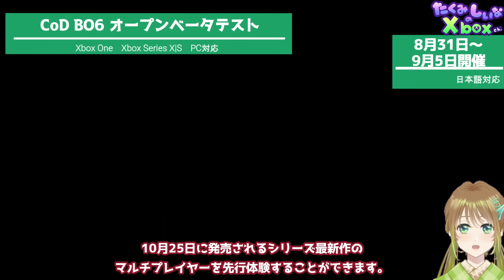Xbox ゲームパス2024年8月後半追加タイトル＆ゲームパスから外れるタイトル紹介【Xbox Game Pass】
2024年8月後半にXboxゲームパスに追加されるタイトルを
全てご紹介＆8月31日をもってゲームパスから外れるタイトルをご紹介します！

手元でのクラウドゲーミングにオススメの製品はこちら！↓

00:00 オープニング
00:16 Atlas Fallen(アトラスフォールン)
01:08 Core Keeper(コアキーパー)
02:19 Star Trucker
02:53 CoD ブラックオプス6 オープンベータテスト
03:44 DOOM + DOOMⅡ
04:54 アトミックハート【外れるタイトル】
06:12 ギルティギアストライヴ【外れるタイトル】
07:33 NBA 2K24【外れるタイトル】